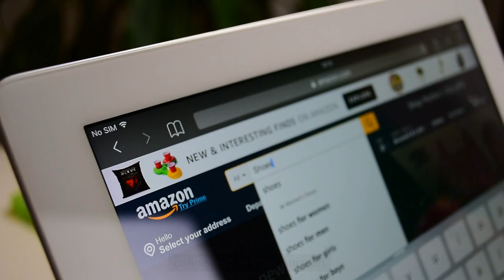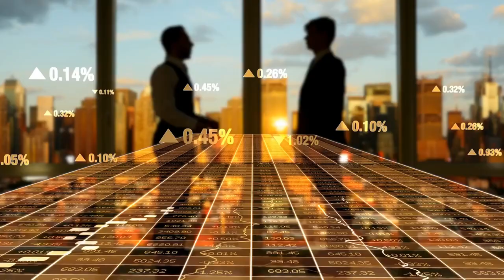Why Toys R Us Failed A Detailed Analysis of the Iconic Toy Stores Downfall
In this video, we dive into the reasons behind the failure of Toys "R" Us, the iconic toy store that filed for bankruptcy in 2017 and closed all its US stores. From increased online competition to changing consumer habits, mismanagement, failure to innovate, price competition, and poor customer experience, we explore the factors that contributed to the downfall of this once-successful toy giant. Join us as we unravel the rise and fall of Toys "R" Us and discuss the lessons it offers for businesses to stay vigilant and adapt to changing market trends.